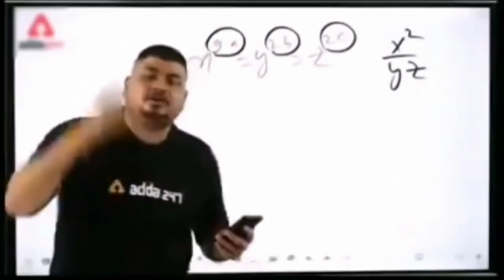Rourkela to Badal giri waterfall🤩 ll @rkl_travel5789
Rourkela to Badal giri waterfall🤩 ll @rkl_Travel

👉first summer ride
                                to Badal giri waterfall
👉rourkela to Badal giri waterfall
👉75 km+ from rourkela

Monetized your video.

Personal photo editor ✨
1.Instagram-@__lu_c_i_f_e._.r__

This is my first ever motovlog in which I am just roaming down the street of Rourkela(Odisha) city. The overall experience of my motovlog was pretty awesome and i am hopeful that you will enjoy every bit of it "

❤❤️✨✨ L I K E ll S H A R E ll  C O M M E N T ll S U B S C R I B E✨✨❤❤